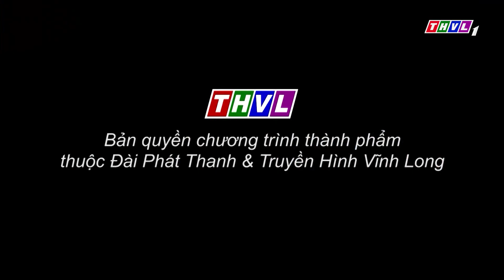Bạn khỏe không? - Tập 37: Chăm sóc sức khỏe cho người đi công tác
Những chuyến công tác với lịch trình dày đặc, di chuyển liên tục hẳn đã khiến không ít người rơi vào tình trạng mệt mỏi, tinh thần sa sút, từ đó dẫn đến kém hiệu quả trong công việc. Người thường xuyên đi công tác xa có thể gặp phải những vấn đề gì gây ảnh hưởng đến sức khỏe? Vậy trước mỗi chuyến công tác, chúng ta cần chuẩn bị ra sao? Hãy cùng lắng nghe những thông tin sức khỏe hữu ích đến từ bác sĩ Lâm Vĩnh Niên và diễn viên - MC Phương Linh xoay quanh các vấn đề liên quan đến việc giữ gìn sức khỏe trong những chuyến công tác xa nhà. Chương trình BạnKhỏeKhông được phát sóng lúc 19h35 Thứ Hai ngày 05/12/2022 trên kênh THVL1.